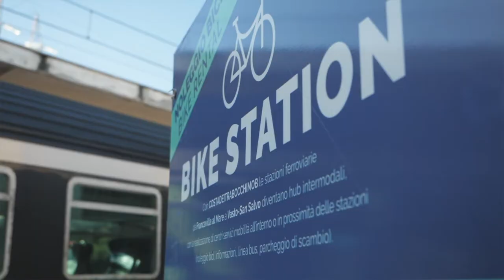“ABR – Art Bike & Run” per scoprire la Via Verde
La Via Verde della Costa dei Trabocchi sarà ufficialmente inaugurata dall’evento Art Bike & Run, in programma dal 30 settembre al 3 ottobre in diverse località del litorale della provincia di Chieti